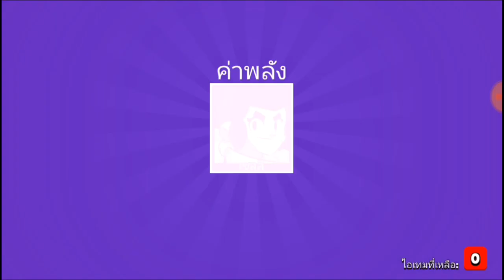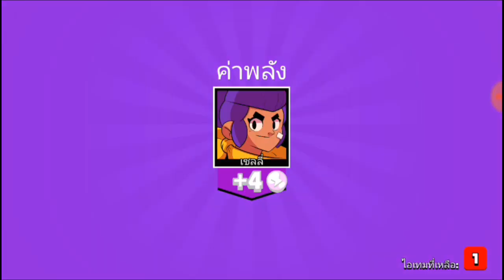Brawl Star Ep:1 ศึกชิงอัญมนี